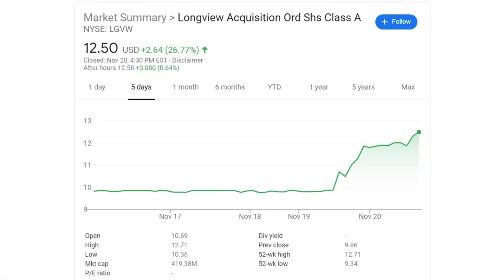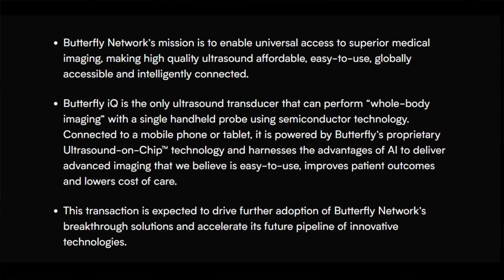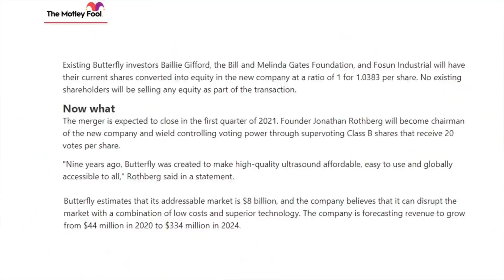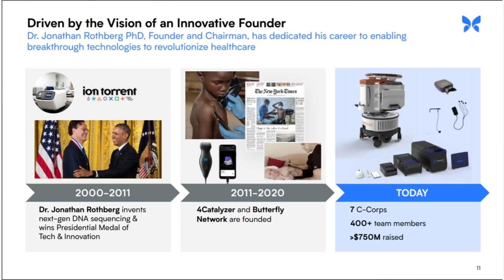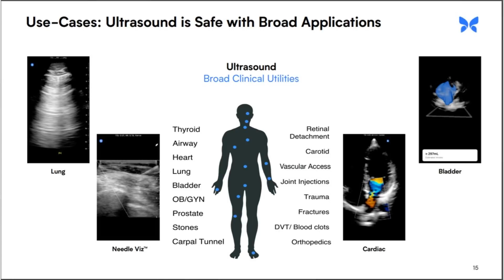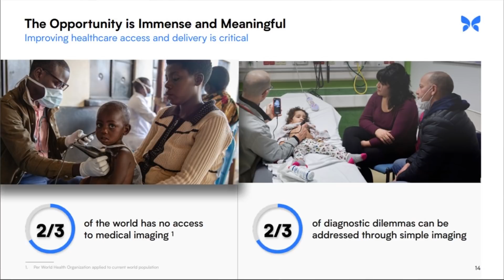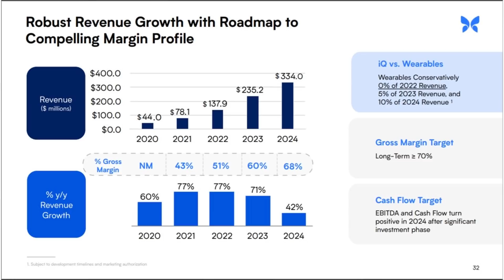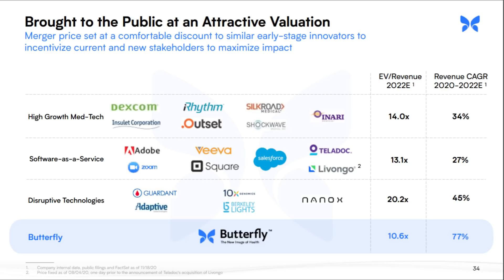Newest SPAC Merger!! Longview (LGVW) and Butterfly! Incredible Upside Potential, Buy Now?!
Taking a look at the latest SPAC merger between Longview Acquisitions (LGVW) and Butterfly Network! A portable ultrasound imaging company with great growth potential!